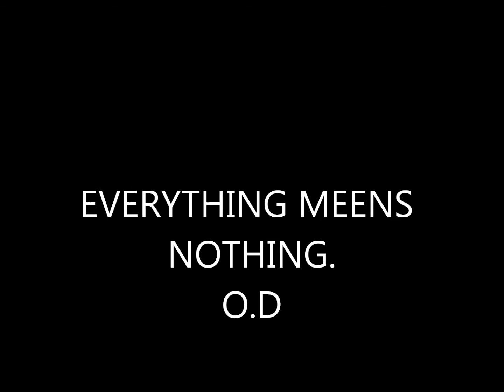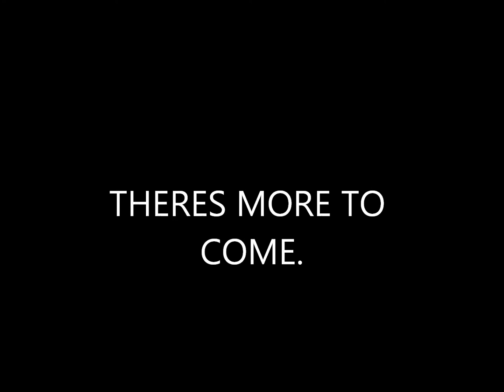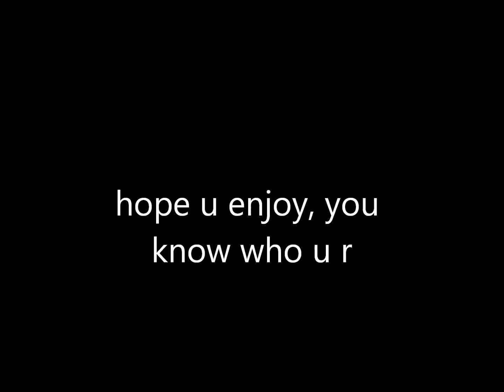OD everything meens nothing 2013